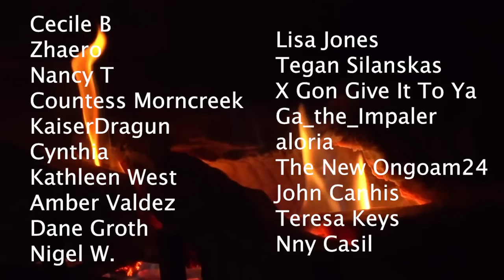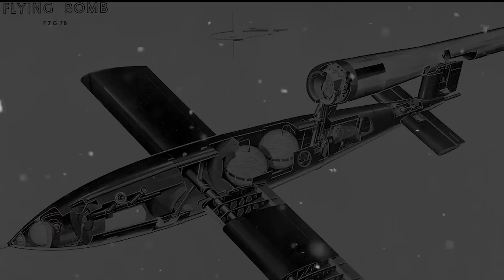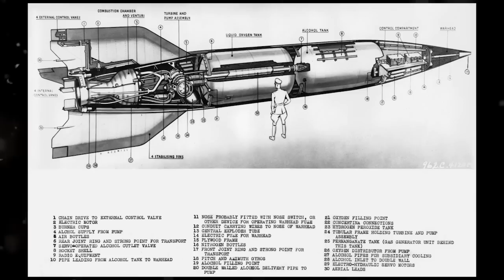The Disturbing TRUTH of Operation Paperclip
To the victor goes the spoils. Throughout human history, a victorious army will tend to take from the vanquished. But following World War Two, a controversial and morally questionable operation took place. The Allied Forces sought to take into their employ a number of German Scientists and Engineers. A great many of these individuals were well aware of the holocaust, massively benefited from the horrendous circumstances or actively engaged in crimes against humanity. And yet 1600 were able to start a new life in the United States, free from prosecution and landing high ranking positions in the likes of NASA. In today’s video, we will cover the motivations for the operation and the individuals who were able to start a new life in the United States,, in what was termed Operation Paperclip.